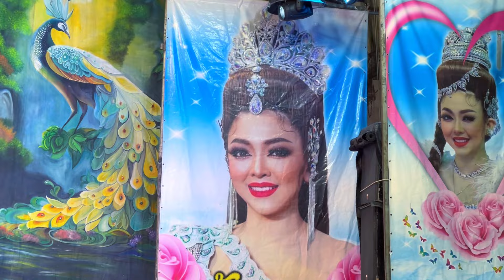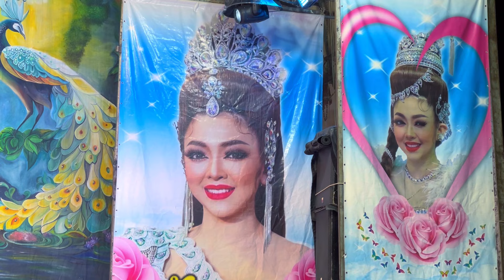💛แบงค์💛ปอย 💛“คนแบกรัก”